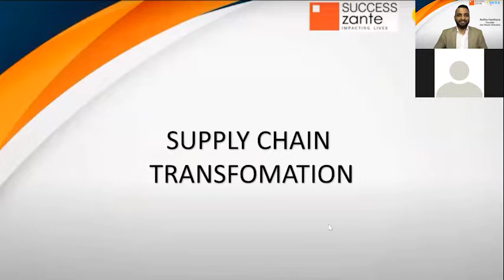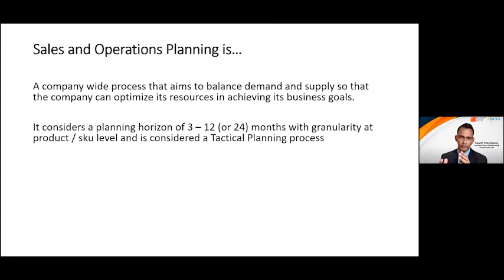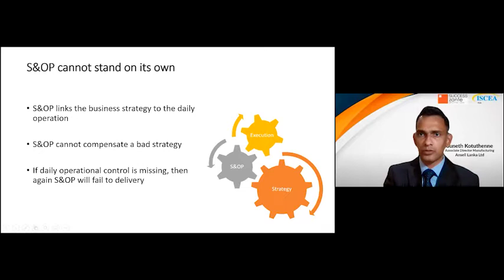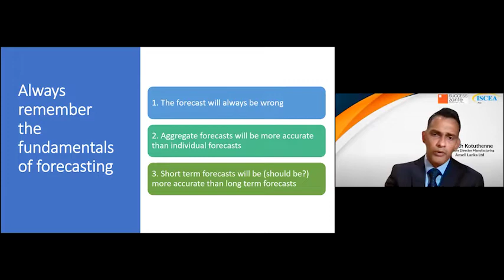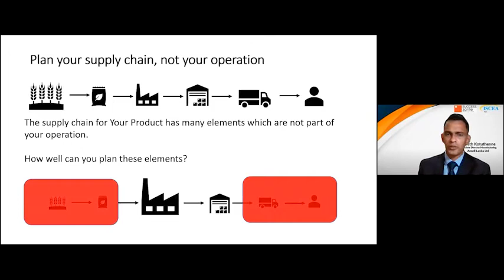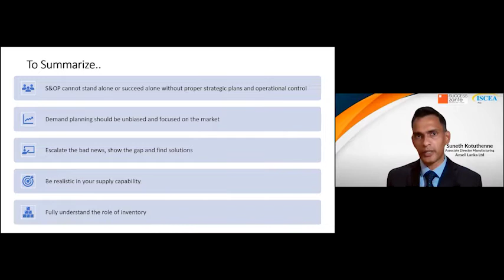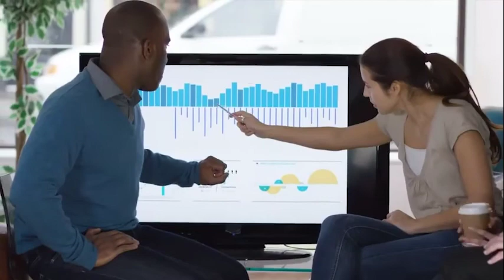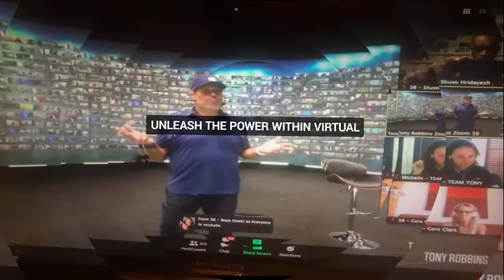Supply Chain Transforation Episode X